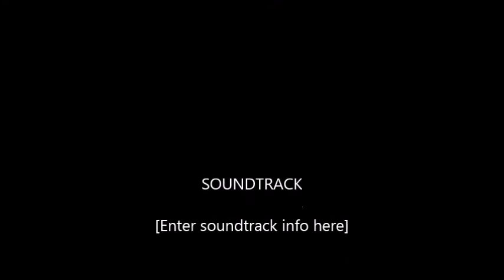Kus on naise koht: naise roll Eesti ühiskonnas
26. märtsil leidis SA Domus Dorpatensise sarja "Inimõiguste mõtteruum" raames aset vestlusõhtu, kus arutelu alla tulid teemad, mis puudutasid naiste rolli ja väärtustatust Eesti ühiskonnas. Eesmärgiks oli ühiselt arutada väljakujunenud soorollide üle, keskendudes sellele, miks naisi tänase päevani mõnel elualal, näiteks poliitikas, sedavõrd vähe esindatud on.

Sõna võtsid sotsiaalteadlane ja Tartu Ülikooli professor Marju Lauristin ning kirjandusteadlane, kriitik ja poliitik Peeter Olesk.